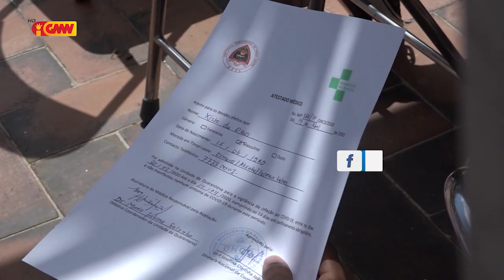Kinta Semana Nee Parlamentu Nasíonal Sei Halo Debate Ho Governu Kona Ba Implementasaun COVID 19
Kinta Semana Nee Parlamentu Nasíonal Sei Halo Debate Ho Governu Kona Ba Estadu Emerjensia no Implementasaun COVID 19